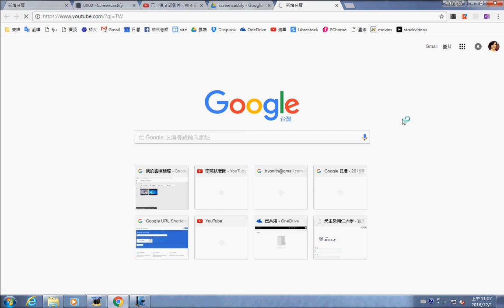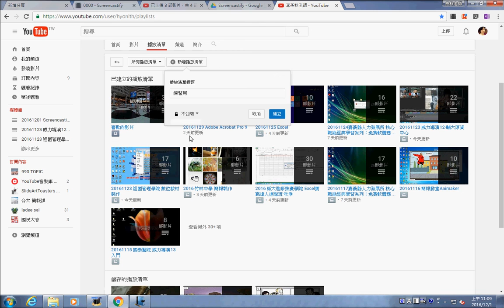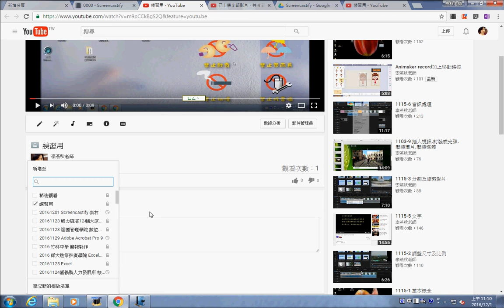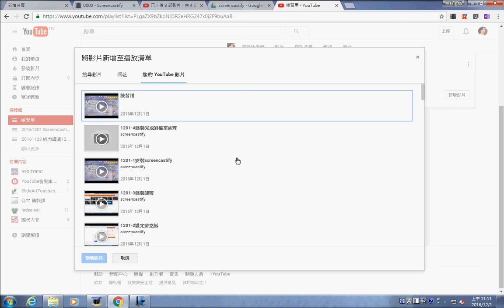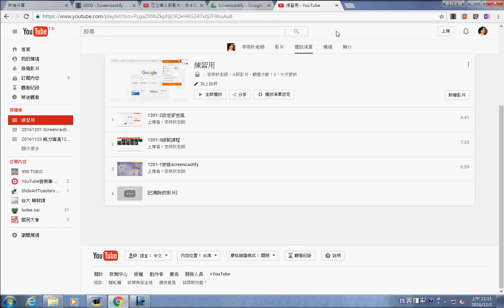1201-7建立播放清單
screencastify